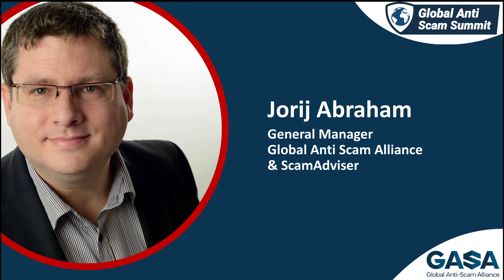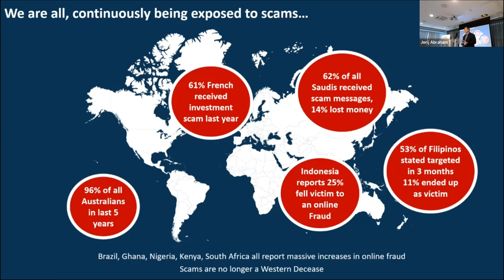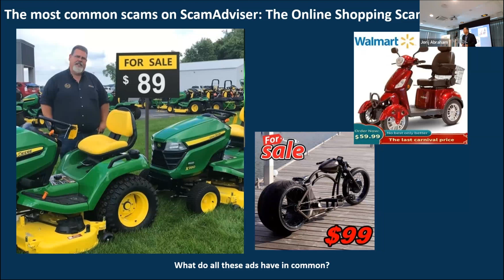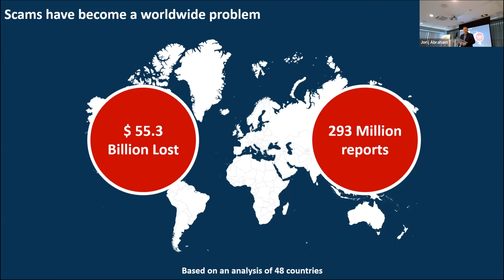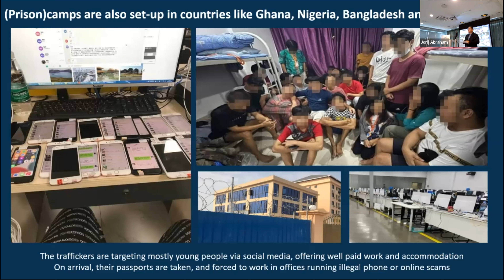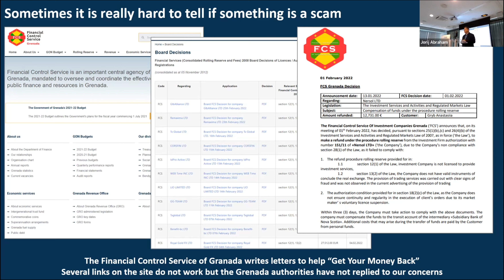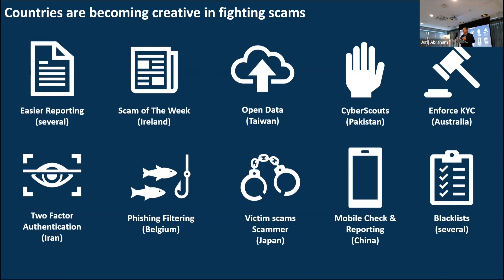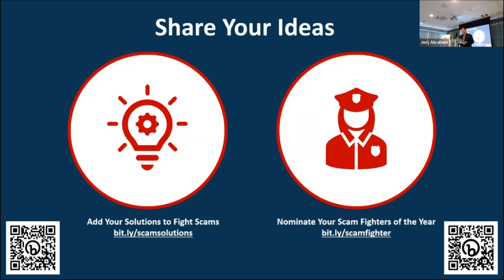The Global State of Scams 2022 - Jorij Abraham, General Manager, GASA & ScamAdviser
Watch and download all presentations from the 3rd Global Anti Scam Summit

On the 9th and 10th of November 2022, the 3rd Global Anti Scam Summit (GASS) brought together governments, consumer & financial authorities, law enforcement, brand protection agencies, and commercial organizations.

The event was organized by the Global Anti Scam Alliance (GASA) with the goal to share knowledge and insights on fighting online scams and defining concrete actions to combat online fraud more effectively and efficiently. The event combined presentations, lectures, and workshops.

The summit was held at the Hague Security Delta in the Netherlands and hundreds of attendees also participated virtually.